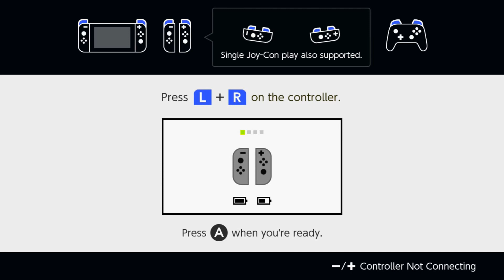Fast RMX Championship Subsonic Mercury Cup Nintendo Switch